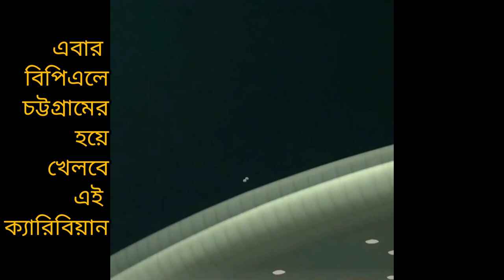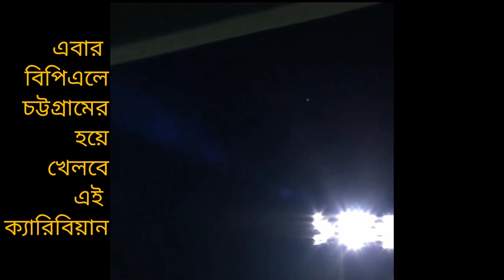Chattogram Challengers Official Theam Song | BPL 2023 | Bangladesh Premier League | গান & Fun.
Chattogram Challengers Theam Song,  BPL 2023,  Bangladesh Premier League..

BPL 2023. Chattogram Challengers Theam song..Bango Bondhu Premier League .Free Motion By Imam.

Chattogram challengers theam song,bpl,Bpl 2022,bd cricket,Bangladesh premier League,Bongo Bondhu Premier League 2022,Chattogram challengers,free motion by Imam,BPL 2023,গান & Fun,খেলাযোগ,একাত্তর টিভি,চট্টগ্রাম চ্যালেন্জার্স থিম সং,Bd Cricket 2023,Cricket update,Cricket league,cricket song.